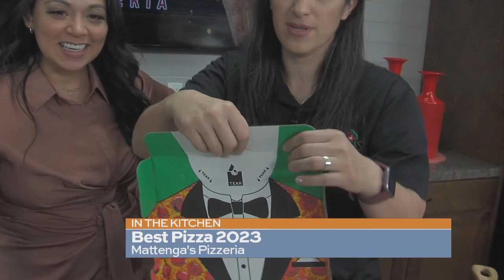Mattenga's Pizzeria: Voted the best in San Antonio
Enga Stanfield, co-owner of Mattenga’s, is in the kitchen. Her pizzeria was just voted the best in San Antonio.